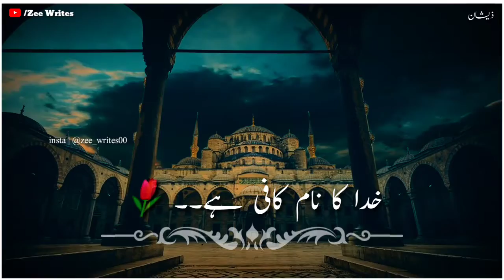Beautiful Naat WhatsApp Status || Khuda Ka Naam Kaafi hai || Zee Writes